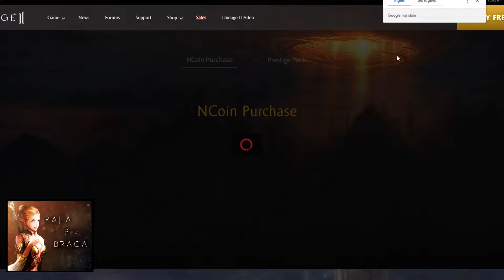LINEAGE 2 ADEN - COMO MUDAR DE CLASSE ?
Como trocar de classe no Lineage 2 Aden